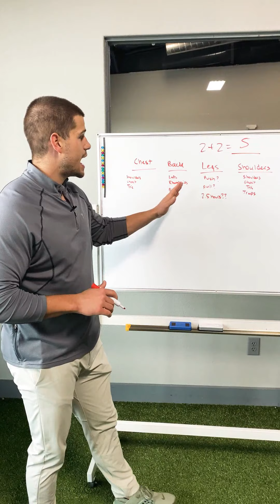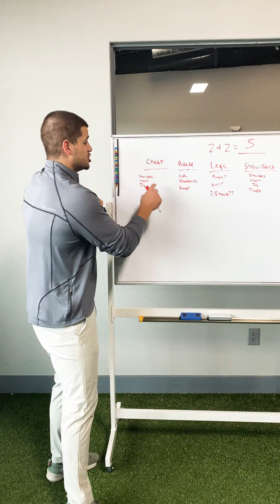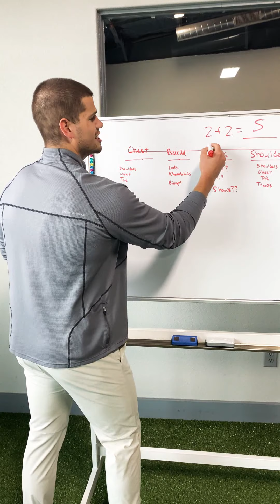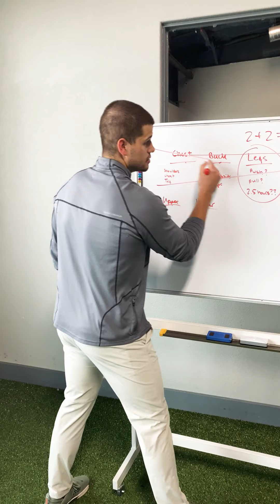❌ The WORST thing you can do for your muscles 💪🏼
The classic bro split, the bodybuilders workout routine...is and never was what you think it is. Unless you are on ANABOLIC STEROIDS, it is a complete waste of your time. Why❓ Stressing a muscle group once a week in order to elicit a hypertrophic effect is the slowest and worse way to accomplish your physique goals. You cannot accomplish significant muscular hypertrophy with that little of frequency per muscle group, you need to hit them more frequently. Multiple studies have been published in the past 2 years on this same concept and I thank my mentors for bringing this simple truth to light!